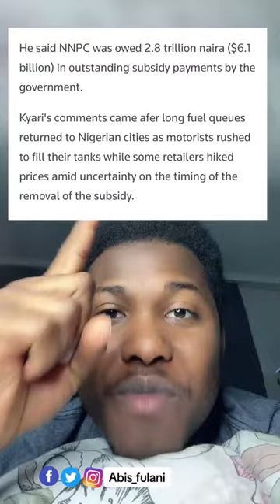𝗔𝗯𝗶𝘀 𝗙𝘂𝗹𝗮𝗻𝗶 𝗼𝗳𝗳𝗶𝗰𝗶𝗮𝗹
Kowanne video zamu kawo muku shine cikakke

INDIAN HAUSA
AMERICAN FILM
HAUSA FILM
VIDEOS
AREWA 24
IZZAR SO
ZANFARA JOS KATSINA ALIN NUHU ADAM AZANGO indian hausa comedy.